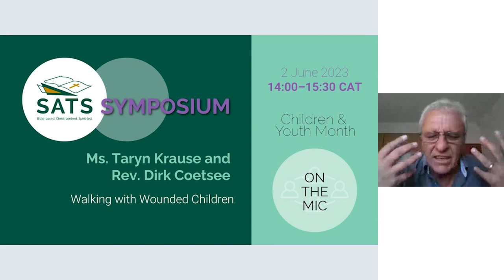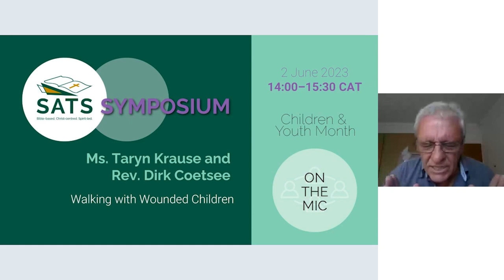Taryn Krause & Dirk Coetsee - Walking with Wounded Children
To kick off Children & Youth Month at the 2023 SATS Symposia, Dr. Johannes Malherbe sat down and interviewed Ms. Taryn Krause and Rev. Dirk Coetsee.